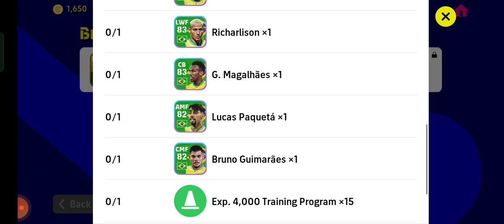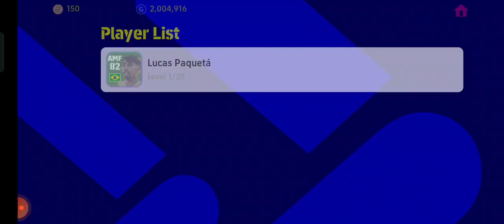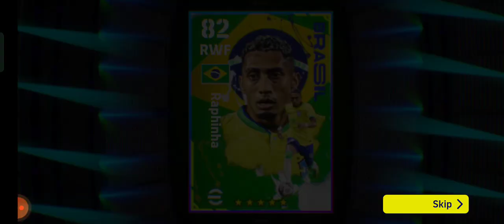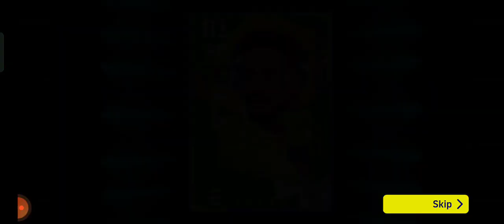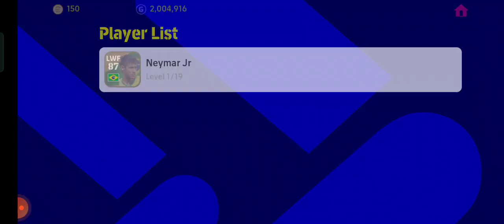Efootball 23 Beli pack national Brazil,Neymar is Best ??